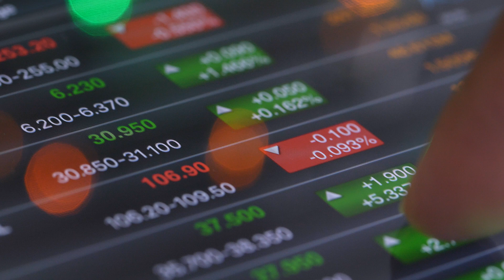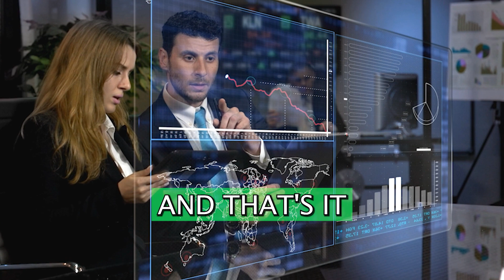The Legends of Wall Street Top 7 American Investors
Dive into the fascinating world of finance and meet 7 of the most successful investors in America!

Welcome to the intriguing world of investment! In this insightful video, we introduce you to the 7 most influential investors who have shaped Wall Street. We delve into the strategies, accomplishments, and lessons from these finance gurus.

We kick off with the legendary Warren Buffett, the 'Oracle of Omaha', and the mastermind behind Berkshire Hathaway. Then meet his intellectual counterpart, Charlie Munger, who has been Buffett's right-hand man for decades.

Experience the brilliance of Peter Lynch, who has an astounding average annual return of 29.2% from his tenure at Fidelity's Magellan fund. Discover Bill Ackman's gutsy investing style and Carl Icahn's fierce negotiation tactics.

We also honour Ben Graham, the 'father of value investing', who laid the groundwork for modern investing. Lastly, learn about George Soros, the man famed for 'breaking the Bank of England'.

This video is an absolute must-watch for budding investors, finance enthusiasts, and everyone in between! It's time to glean some wisdom from these investment titans and perhaps pick up a trick or two to apply in your own financial journey.

Stay curious, stay invested, and keep watching our channel. Until next time!"